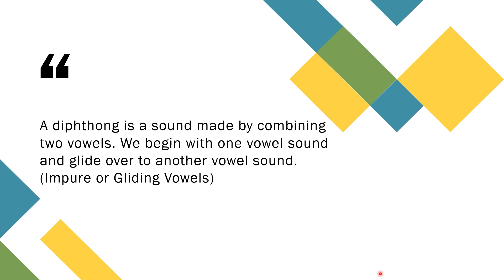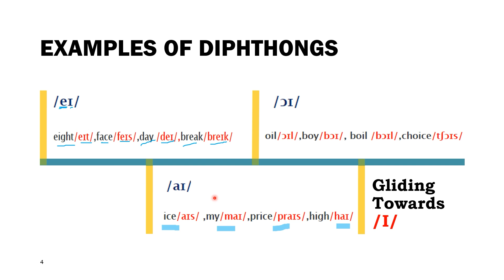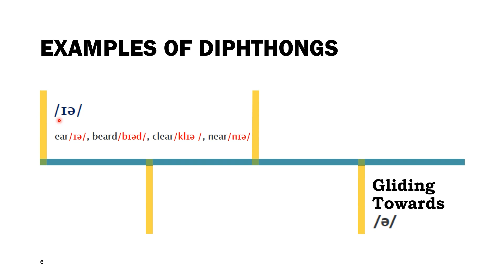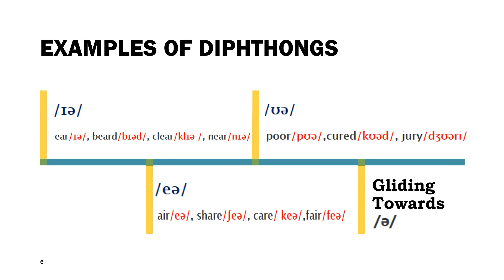DIPHTHONGS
This video discusses the meaning of diphthongs and their phonetic symbols.